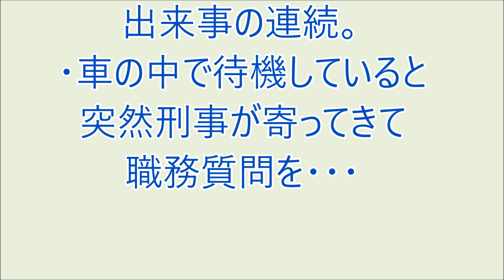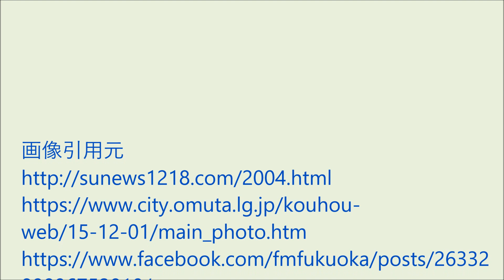爆笑!! おもろい家族 '23/11/14パート２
・いつものガソリンスタンドで起きた恥ずかしい出来事の連続。
・車の中で待機していると突然刑事が寄ってきて職務質問を・・・